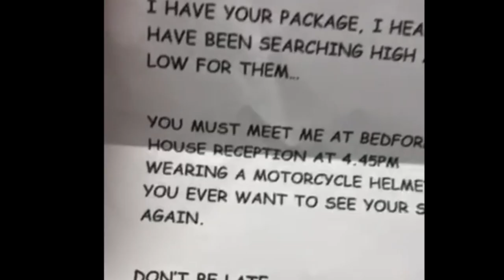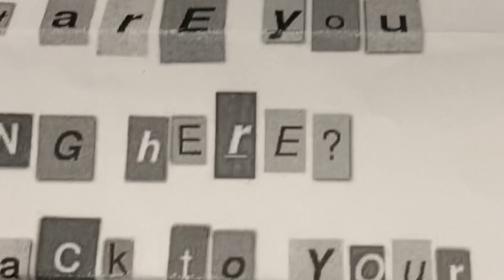Who knew it would be so exhausting to get a pair of shoes?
Flo Petri and the case of the missing trainers...